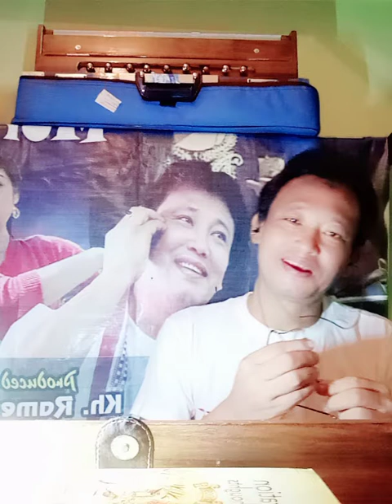L.subinoy singha .ek pagli mera